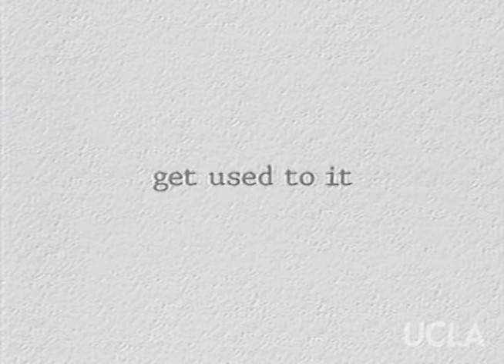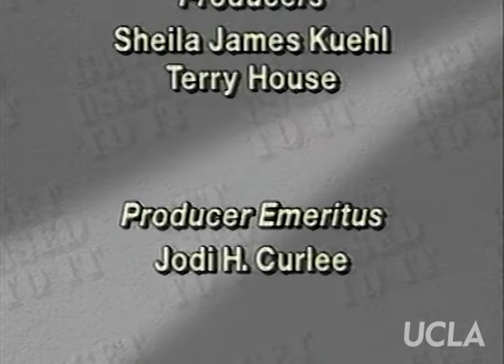Get Used to It: Ep. 34, "Voices of Our Lives: Elizabeth Birch"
Get Used to It: Ep. 34, "Voices of Our Lives: Elizabeth Birch." Original air date: March 1996. Host: Sheila James Kuehl. Guest: Elizabeth Birch.

Summary: Host Kuehl interviews Human Rights Campaign executive director Elizabeth Birch on her life and career.